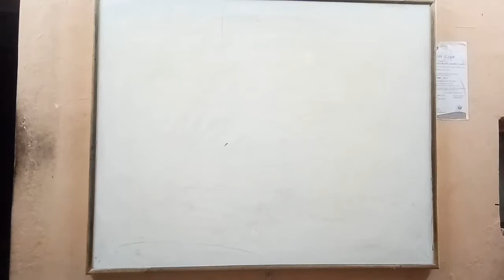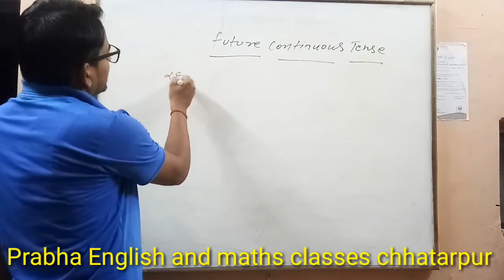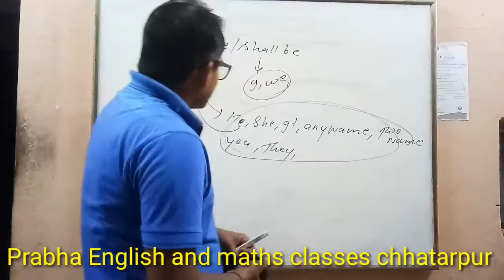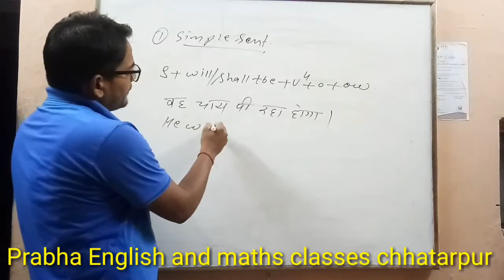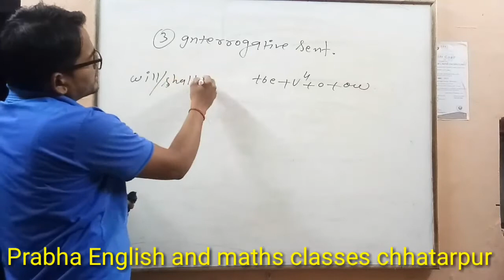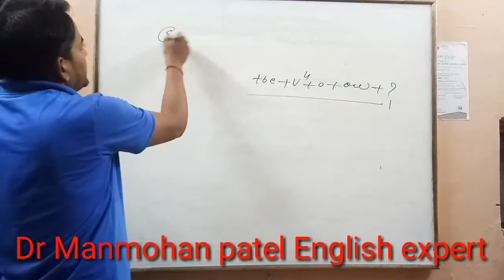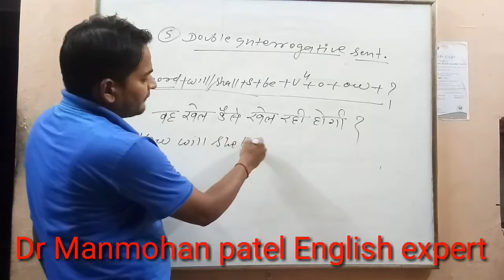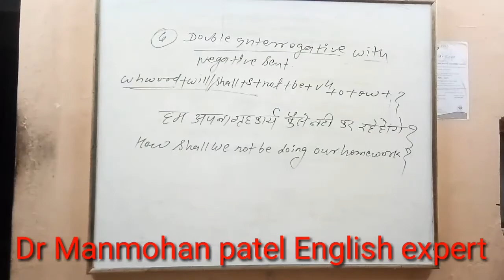Future Continuous Tense By your best Favourite Teacher